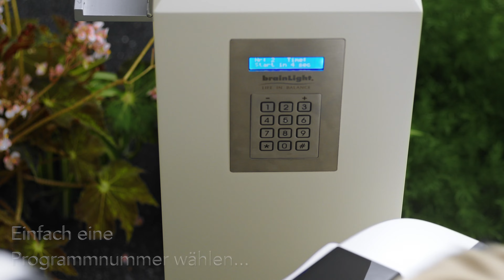✅ Testsieger 6xProdukt des Jahres Plus X Award brainLight relaxTower Shiatsu-Massagesessel 4D SPHERE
Das ultimative Wohlfühlerlebnis: Die brainLight-Komplettsysteme

Wer Entspannung sucht, ist bei brainLight genau richtig. Für ein optimales Entspannungs-Erlebnis sorgt die einmalige Kombination aus Shiatsu-Massagesessel und audio-visueller Tiefenentspannungseinheit zu einem Komplettsystem. Hierbei wird der brainLight-Shiatsu-Massagesessel von einem audio-visuellen brainLight-System – einem brainLight Synchro PRO oder brainLight relax Tower PRO – gesteuert. Ermöglicht wird dies durch die weltweit einzigartige Shiatsu-Sync-Technologie. Welche Kombination von Entspannungssystem die richtige für Sie ist, ergibt sich aus dem Einsatzgebiet.

Ihre Wohlfühl-Sphäre

brainLight-Komplettsystem mit dem 4D-Shiatsu-Massagesessel SPHERE – Ihre Wohlfühl-Sphäre: Ausgekleidet mit OEKO-Tex-100-zertifiziertem Kunstleder. Ermöglicht individuell anpassbare Massagen, vom Nacken bis zum Po, von den Finger- bis zu den Fußspitzen, auswählbar über einen Gesundheitscheck oder aber manuell, nach eigener Einschätzung: Das tut mir jetzt gut, in genau dieser Nuance. Mit einer Negativ-Ionen-Funktion, die Ihr Wohlbefinden verbessern kann. Kombiniert mit Licht und Ton des brainLight-Systems bietet SPHERE ein perfektes Wohlfühl-Erlebnis.

Warum arbeiten weltweit so viele Menschen gerne mit den brainLight Entspannungs-Systemen und sind dadurch wesentlich produktiver?
Weil man sich mit den brainLight-Systemen leicht, bequem und schnell entspannen und regenerieren kann?
Weil es eine der effektivsten Arten ist, sich effektiv in kürzester Zeit massieren zu lassen um Energie zu tanken?
Vielleicht weil durch Schulungen und Service garantiert ist, dass Sie mit Ihrem System optimal umgehen können?
Oder „nur“, weil bei brainLight das Preis-Leistungs-Verhältinis stimmt?
Tagtäglich kommen Menschen wie Sie mit brainLight zum ersten Mal in Berührung  und der Funke springt über. Wir zeigen Ihnen gerne seit über 30 Jahren, warum.

Ihr brainLight-Team

PS: Sie glauben es erst, wenn Sie es erlebt haben.

brainlight.tv
referenzen.brainlight.de
studien.brainlight.de

TESTMÖGLICHKEITEN
brainLight-Studios
brainLight-showrooms
brainLight-mobil
Messen
Events

PRODUKTE
ENTSPANNUNGS- UND LERNSYSTEME
relaxTower - Lernsysteme und Entspannungssysteme für Unternehmen
synchros - Lernsysteme und Entspannungssysteme für Privat
brainLight mobil - überall & alles & sofort Entspannung und Weiterbildung
Massagesessel
Entspannungsliegen
Entspannungssysteme
Visualisierungsbrillen und Kopfhörer

ANWENDUNGEN
Entspannungsmusik
beneurale beats
hemi-sync
Musikgenuss

Mentalprogramme
Mentaltraining
Racherentwöhung
Achtsamkeitstraining
Konzentrationstraining
Gedächtnistraining
Positives Denken
Lern-Programme
Sport-Programme
Gesundheits-Programme
Motivations-Programme
Familien-Programme
Vital-Programme
Relaxen und Genießen - Programme
Philosophische Programme
über 400 Programme in 18 verschiedenen Sprachen

SCHULUNGEN
Info-Veranstaltungen
Seminare
Ausbildungen
Vertriebspartner-Seminare

MIETEN - LEASEN - FINANZIEREN - KAUFEN

Besuchen Sie uns auf einer unserer 400 Veranstaltungen / Jahr, oder in unseren brainLight-Studios, brainLight-Showrooms oder anderen Demo-Möglichkeiten, wie brainLight-Mobil, Test-Systemen, etc. ...

Testen Sie brainLight - URLAUB IM ALLTAG
Fordern Sie Ihre gewinnbringenden Infos beim Technologie- und Markführer an: